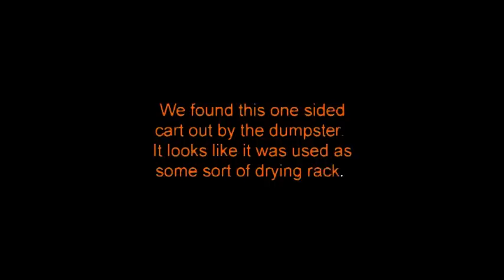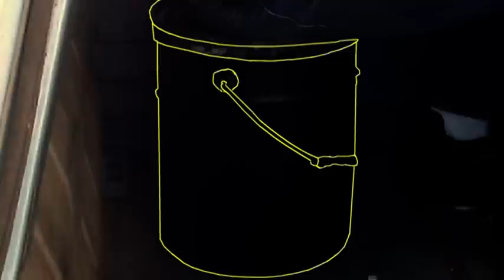D-100_Episode-001.mpg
The latest project, The old horse horse of the praries.